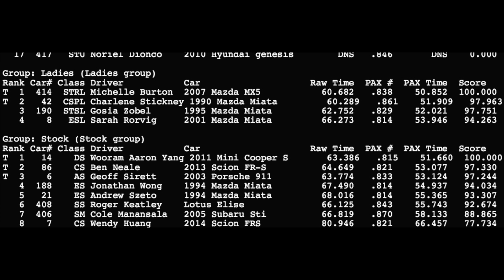MINI | Auto-X, 2014 VCMC CUP 6, R56 MINI GREEN TURTLE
Video footage and some review for Final event for 2014 season.
2014 Vancouver VCMC Cup6, Sep 13, 2014.

Car setup:

2011 Mini Cooper S LCI
16" OZ
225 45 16 Dunlop Zii
H-sport comp rear sway
aFe catback
Hawk HP+